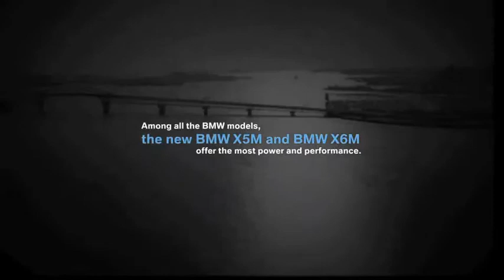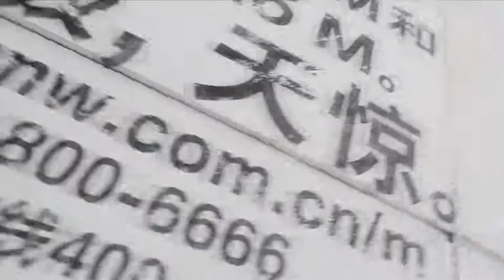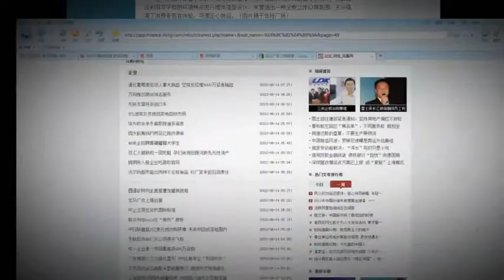BMW Car Breaks Through The Wall